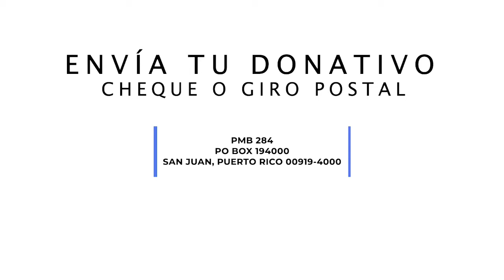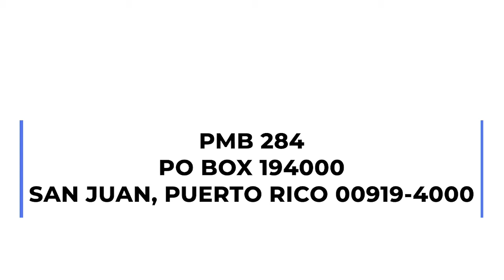MDUM Los Dodgers están a una victoria de otro campeonato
Más De Una Milla 29/10/2024

Las Cangrejeras de Santurce son las nuevas CAMPEONAS del Baloncesto Superior Nacional Femenino | Los Dodgers de Los Angeles se colocan a una victoria de otro campeonato | Aaron Judge está “apagado” y los Yankees “no dan pie con bola” | Guayama y Juana Díaz se dividen victorias en el comienzo de la postemporada del Béisbol Superior Doble A Femenino | Yadier Molina debuta como dirigente en la Liga Invernal Dominicana